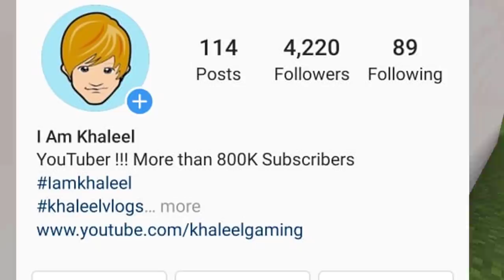TOP 5 Hidden SECRETS Hacks Of Minecraft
I am Khaleel Presents: Minecraft Gaming Commentary In Hindi Urdu Audio
Top five Minecraft Secrets
Top 5 Unbelievable Hidden Awesome Coolest Cool Secrets In Minecraft
5 Insane Things You Never Knew You Could Do ! main trap trick and tips